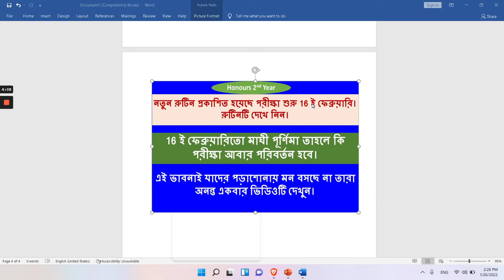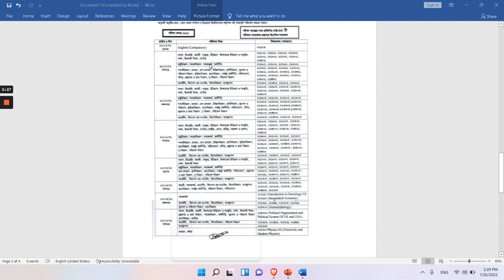Honours 2nd year new routine,2nd year exam routine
Today we would like to talk about honours 2nd year exam routine , 2nd year exam routine, this video will be very informative .so , you can follow our video and follow our channel . we are trying to best to tech an to serve you . thanks everybody .